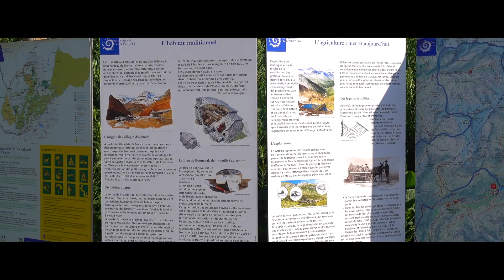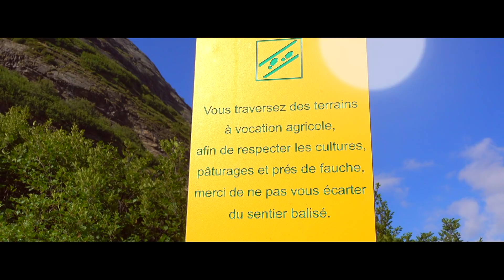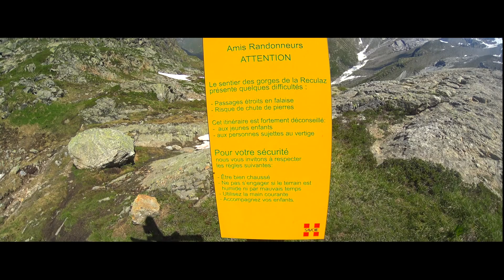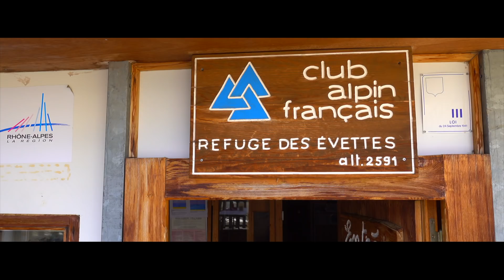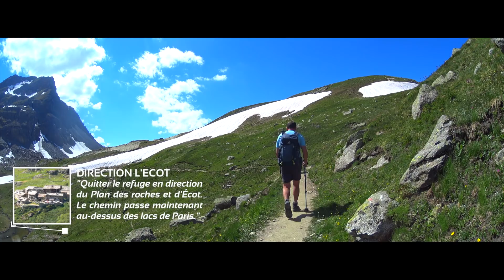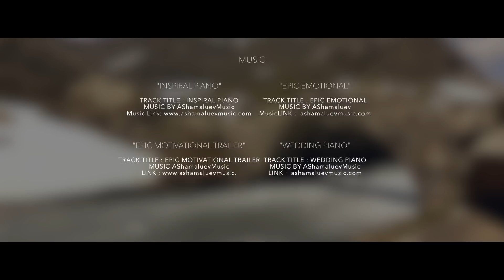Randonnée Cirque des Evettes - Massif de la Vanoise - Haute Maurienne - Savoie - Rhône Alpes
Itinéraire filmé et détaillé de la randonnée du plan des Evettes. Situé en Haute maurienne, cette longue randonnée  par les gorges de la Reculaz permet de découvrir le pont romain et de rejoindre le glacier et lac du Grand Méan. j’espère vous avoir donné l’envie de parcourir cette jolie rando.
Ni guide, ni accompagnateur, je ne suis qu'un passionné de montagne et de belles images qui souhaite partager ses plus belles randonnées. Mes vidéos ne remplaceront jamais un véritable topo et les connaissances d’un professionel. Si vous envisagez de réaliser cette randonnée vous le faites en votre pleine conscience et sous votre propre responsabilité. le milieu montagnard nécessite la plus grande prudence . En cas de doute faites appel à un professionnel.
Topo rando décline toute responsabilité en cas d’accident et ne sauraient être tenus responsables de quelque manières que ce soit.
Avant de partir :
1. je prépare mon itinéraire et je l’adapte a mes capacités technique et physique
2. je m’informe sur la météo et les dernières conditions
3. Je m’équipe de chaussures et de matériels adaptés
4. J’emmène de l’eau, crème solaire, lunette de soleil, veste imperméable, carte et topo de l’itinéraire, Téléphone
5. j’indique a mes proches mon itinéraire.